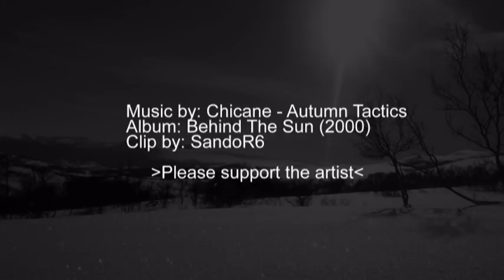Chicane - Autumn tactics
album: behind the sun (2000)
clip by:SandoR6

lyrics;

Deep river runs it's course

To a warm horizon
Shadows of falling leaves
October moon and rusty skies
Ever changing feelings
The seeds of autumn in my mind
Hiding sun, like the hiding sun
Feels like its just begun
Waiting for summer sun
Hiding summer's age no more
No more leaves in summer sky
Turning dark on empty carlots
When summer was my only friend
Sail back this way again
Winter's one breath away
It's turning cold...